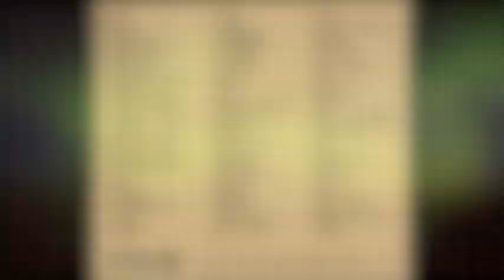Kid Loco - She's My Lover (Song for R.)